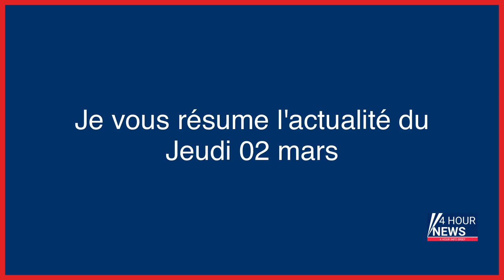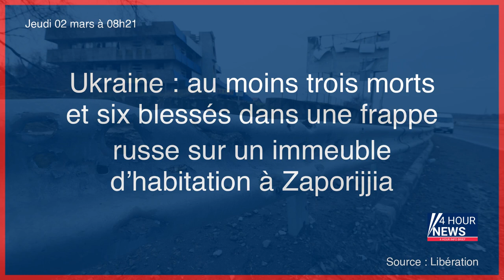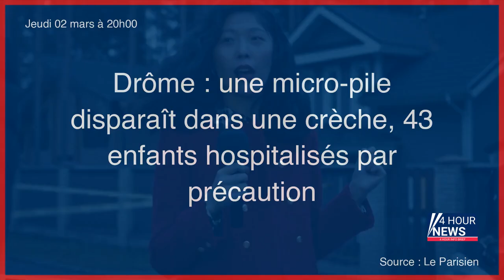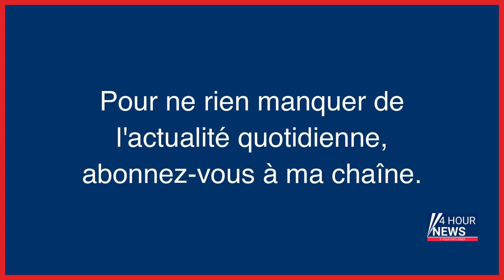Résumé de l'actualité du Jeudi 02 mars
- Bayonne : un dauphin aperçu en pleine ville
- Météo : temps nuageux et quelques pluies
- L'assassin de Robert Kennedy voit sa demande de libération encore rejetée
- Attaque de la rue d’Enghien : une première expertise psychiatrique pointe l’altération du discernement du tueur
- Netflix : « l’Affaire Fourniret : Dans la tête de Monique Olivier », un portrait glaçant
- Deux frères condamnés pour avoir battu et séquestré leur sœur avant de lui raser la tête
- Réforme des retraites : les débats s’engagent devant le Sénat
- États-Unis : un engin explosif détecté dans un aéroport, un suspect arrêté
- Cercle pédophile : deux pères incestueux condamnés à 20 et 18 ans de réclusion criminelle
- Etats-Unis : une fusée de SpaceX a décollé avec succès vers l’ISS
- Collision de trains mortelle en Grèce : le chef de gare devant la justice, un ministre démissionne
- Les émissions de CO2 du secteur énergétique atteignent un nouveau record en 2022
- Toujours plus d’émission de CO2 dans le monde, Macron au Gabon, la réforme des retraites au Sénat… L’actu de ce jeudi matin
- L’aristo, le violeur et le bébé : l’enfant du couple retrouvé mort au Royaume-Uni
- Un homme arrêté après avoir placé un engin explosif dans sa valise dans un aéroport américain
- La mannequin Abby Choi tuée et démembrée, le fait divers qui bouleverse Hongkong
- Israël : une manifestation d’opposants à la réforme judiciaire violemment réprimée par la police
- Black Lives Matter : cette amende salée que va devoir payer New York
- Ukraine : au moins trois morts et six blessés dans une frappe russe sur un immeuble d’habitation à Zaporijjia
- Ukraine : la guerre, premier agent destructeur de l’environnement
- Négociations annuelles entre fournisseurs et distributeurs : le ticket de caisse va s’alourdir
- En plein conflit avec la Chine, Washington vend des munitions à Taïwan pour 619 millions de dollars
- Accident de car de Puisseguin : la cour d’appel rouvre l’instruction
- Guerre en Ukraine, en direct : des discussions sont en cours entre Kiev, l’Allemagne et « d’autres partenaires »
- Yvelines : elle prend l’A13 à contresens et meurt dans un choc frontal avec une autre voiture
- Danemark : la statue de la Petite Sirène vandalisée, un drapeau russe peint sur son socle
- Une bande sillonnait la France pour voler les personnes âgées, quatre interpellations
- Prix alimentaires : Bruno Le Maire veut mieux protéger les Français
- La demande de libération de l’assassin de Robert Kennedy à nouveau rejetée
- Planètes, étoiles filantes et aurores boréales : une île galloise reconnue «sanctuaire de ciel étoilé»
- « T’es moche, t’es nul » : Maël va pouvoir retourner en CM2 après le départ de son harceleur
- Turquie : le chien Aleks retrouvé vivant 23 jours après le séisme
- Réforme des retraites : divergence entre la droite sénatoriale et Olivier Dussopt
- Militantisme féministe mixte ou non mixte ? «Les réponses ne sont jamais figées»
- Deux corps retrouvés à Perpignan : qu’est-il arrivé à l’agent immobilier et son client paranoïaque ?
- Menaces de mort contre des enseignants à Rillieux-la-Pape : deux élèves interpellés
- La grande détresse des familles laissées seules face à au mal-être de leurs ados
- Au Salon de l’agriculture, Fabien Roussel tape encore sur ses alliés de gauche
- Paris : les Verts actent des « blocages » avec Anne Hidalgo
- Nord : interpellé pour avoir tenté de noyer son chien dans la Deûle
- Créteil : un facteur et un technicien d’Engie au procès d’un vaste trafic de drogue
- Essonne : déjà connu après des violences ahurissantes, le schizophrène est jugé pour viol
- Iran : le Français Benjamin Brière acquitté en appel mi-février, mais toujours emprisonné
- Ados en crise : conseils pour parents inquiets
- Le gang des « saucissonneurs » arrêté en flagrant délit à Paris
- Le Français Benjamin Brière, acquitté en appel à la mi-février, est toujours emprisonné en Iran
- VIDÉO. Perdu dans la jungle amazonienne pendant 31 jours, il mange des vers et boit son urine pour survivre
- Manche : de nouveaux sacs de cocaïne s’échouent sur le littoral, des plages interdites au public
- Irrigation des cultures : deux militants anti-bassines condamnés à La Rochelle
- Egérie des antivax depuis le début du Covid, Didier Raoult est pour une vaccination généralisée contre le papillomavirus
- Garges-lès-Gonesse : un an après l’exécution d’Amine, son beau-père tué à son tour
- Guerre en Ukraine en direct : pour la première fois depuis le début de l’invasion de l’Ukraine, des échanges de tirs ont été signalés sur le sol russe
- Essonne : un jeune blessé au couteau dans une rixe entre deux quartiers rivaux de Draveil
- Disparition de Leslie et Kevin : un troisième suspect en garde à vue
- Mort de l’opposante syrienne Bassma Kodmani
- Accident de car de Puisseguin : «...